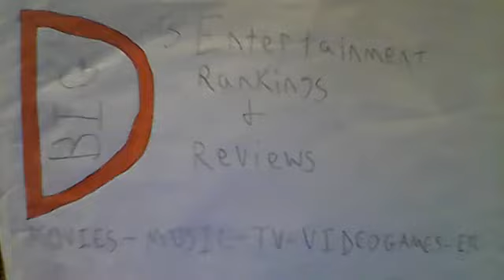THE TWILIGHT SAGA: BREAKING DAWN PART 2 REVIEW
This is my review of the second part of the final chapter of the the Twilight saga, Breaking Dawn from 2012!

To avoid ending spoilers, stop at 6:30 and advance to 8:00.